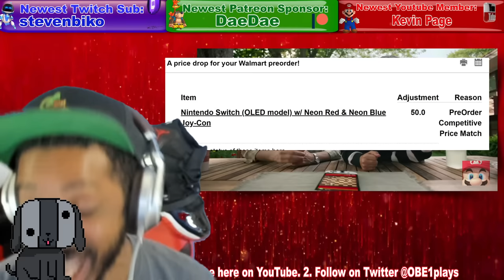Nintendo Switch OLED Price Drop Already!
Join an awesome Nintendo Switch, PlayStation, & Xbox gaming community and game with OBE1 everyday! Prize tournaments and more! (3 ways to join):